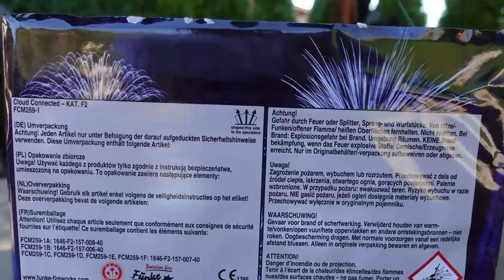Funke Cloud Connected | 259 Schuss | 18 kg Batterie | Mega Batterie [Full HD]